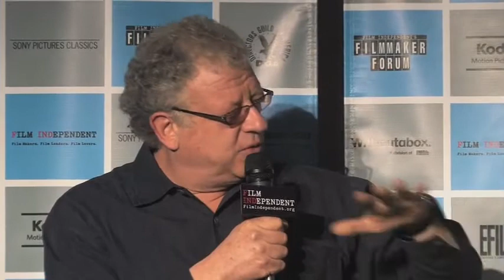2009 Filmmaker Forum Keynote 2 of 6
Jeremy Thomas, Academy Award®-winning producer in discussion with Rebecca Yeldham, Director of the Los Angeles Film Festival at the 2009 Filmmaker Forum